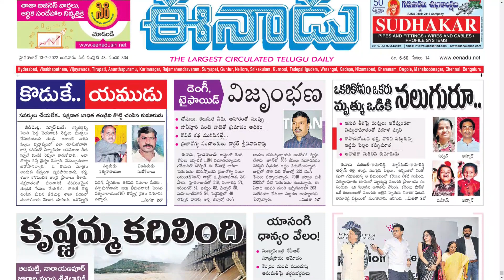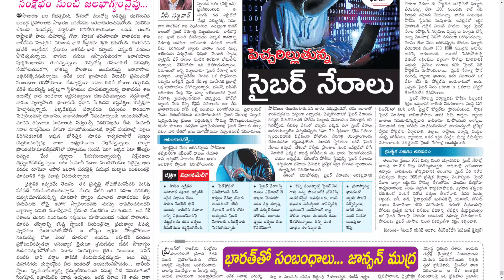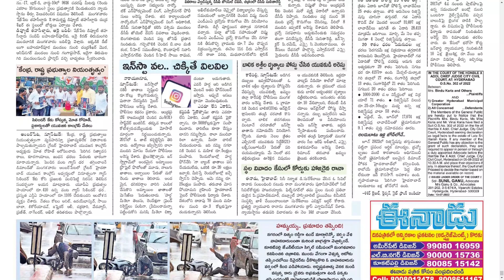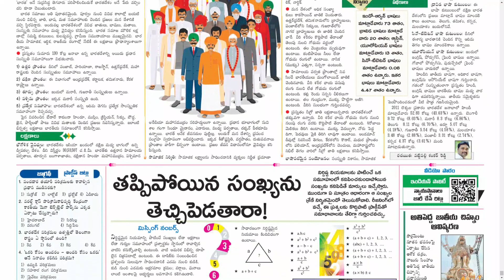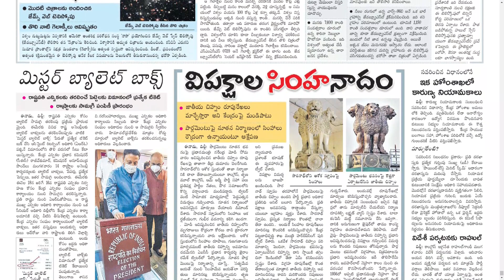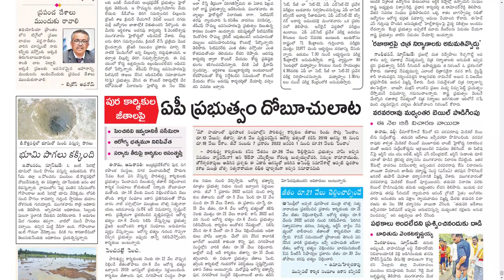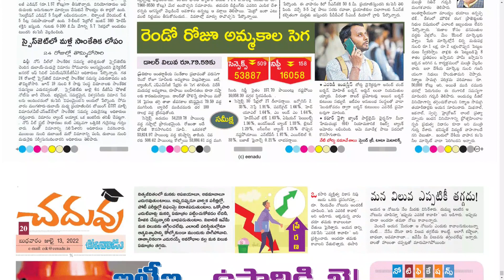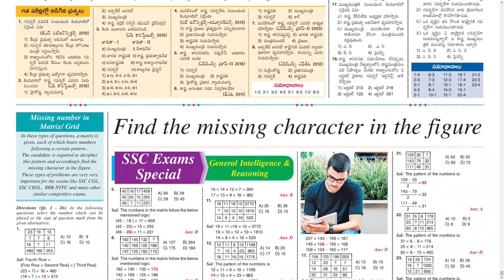EENADU HYDERABAD 13 JULY 2022 WEDNESDAY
Telangana news
Ap news
Cricket news
Sports news
Cinema news
Bussines newspaper
Crime news
Chaduvu paper
Education newspaper
Eenadu antharyaami
Antharyami eenadu
Telugu antharyaami
Apprentice jobs
Vasundara paper
Eenadu vasundara
Eenadu karimnagar
Haaybujji paper
Prathiba
Eenadu pratibha newspaper
Prathiba paper
New intiatives by politicians
Telugu news
Gk questions